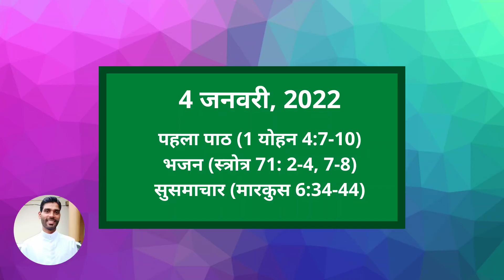प्रभु प्रेम है || Rev. Fr. Dominic || 4 Jan 2022 Reflection || iTrust Ministries